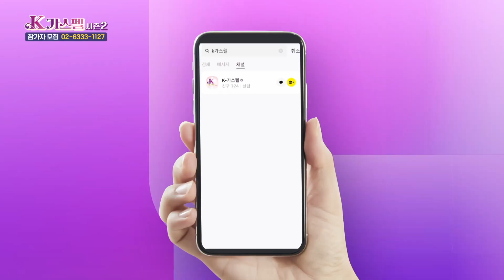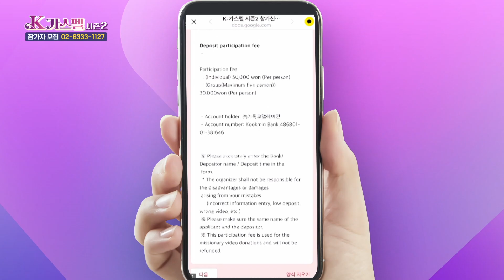[모집 중] K가스펠 시즌2가 시작됐어요!! | 채율희 | 현장 참가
2023년 찬양을 통해
희망과 용기로 가득찬 대한민국!
★K가스펠 시즌 2 참가자 모집★

총 상금 5,000만원!
다양한 수상자 혜택까지!
찬양을 사랑하는 사람이라면 누구나 참여 가능합니다
지금 신청하세요!
접수기간 : 6월 1일 ~ 7월 30일

-예선 일정: 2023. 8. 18. (금) ~ 9. 2. (토) *운영 상황에 따라 변동 가능
-참가 분야: 개인 / 그룹 (5인 이내)
-참가 부문: 국내 / 해외 *거주지 기준으로 구분
-참가 장르: 기성곡 또는 창작곡 *영상 심사 또는 대면 심사 중 선택
-참가 비용: 개인 5만원 / 그룹 (1인당 3만원) *참가비는 전액 영상선교후원금으로 사용
-참가 대상: 찬양을 사랑하는 크리스천 누구나
-접수 방법: 이메일 또는 우편 접수 (홈페이지 참고) *온라인 참가자는 영상 첨부
-문의처: K-가스펠 운영사무국
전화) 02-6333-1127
-홈페이지 *자세한 사항은 홈페이지를 참고

채널에서 추천 드리는 중장년 크리스천이 가장 선호하는 선물!
천연가죽으로 제작된 "큰글자성경"을 지금 선물해보세요!